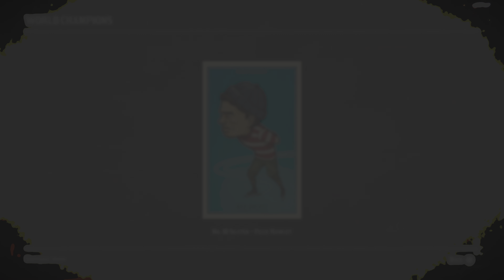Cigarette Card: No. 10 Skater - Felix Hawley, World's C... | Red Dead Redemption 2 (PS5)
Source video: "Red Dead Redemption 2 (PS5) | EP. 12"

The World Champions Card Set is a collectible set of Cigarette Cards players may put together in Red Dead Redemption 2. Mailing the set to Phineas T. Ramsbottom awards Valerian Root and $50.